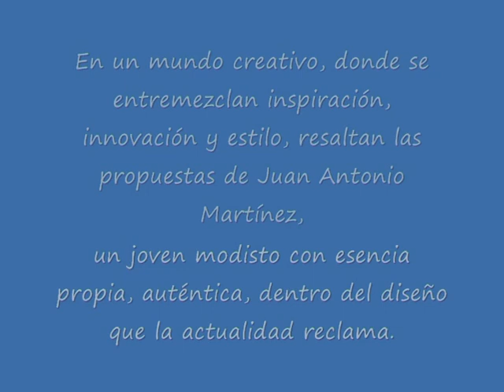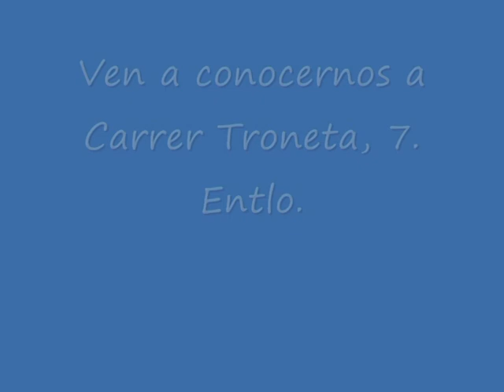Presentación Modisto Juan Antonio Martínez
Juan Antonio Martínez, modisto especializado en creaciones únicas y exclusivas en Alta Costura. Especialidad: novia, fiesta, y ceremonia en general.